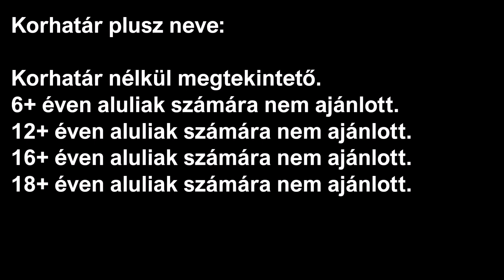Vízi Attila Tilla - Train Simulator (Még 14 nap)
Mai dátum: 2024. július 12. péntek
Tegnapi dátum: 2024. július 11. csütörtök
Holnapi dátum: 2024. július 13. szombat